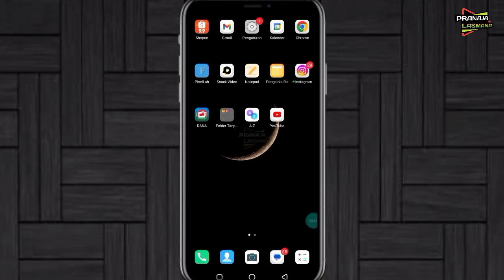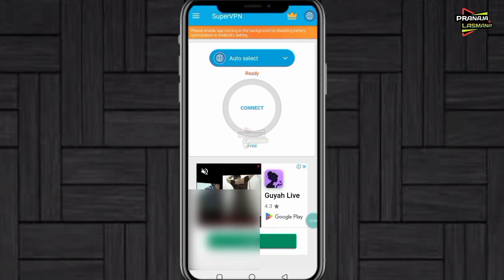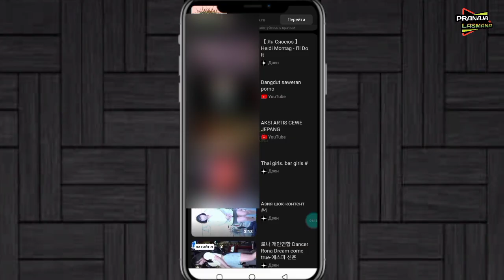Cara Mengatasi Yandex Tidak Bisa Memutar Vidio - yandex tidak bisa terhubung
Cara Mengatasi Tidak Bisa Memutar Vidio Yandex | Yandex Menolak Untuk Terhubung